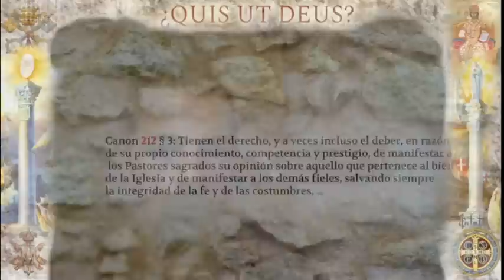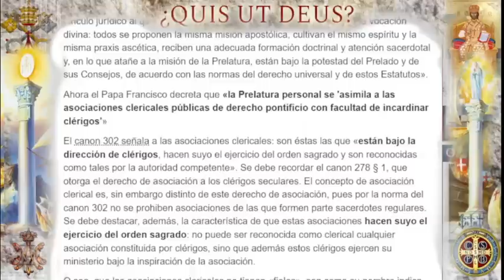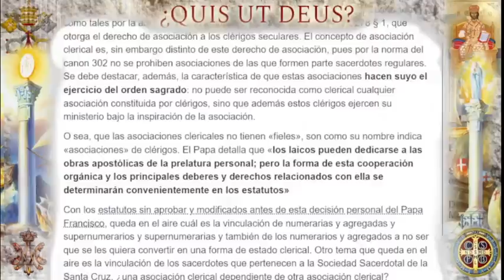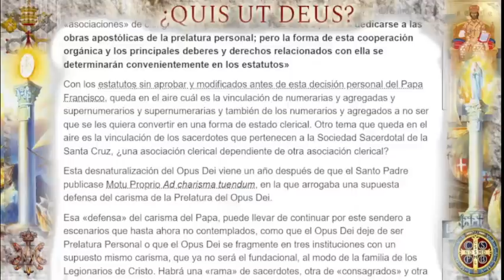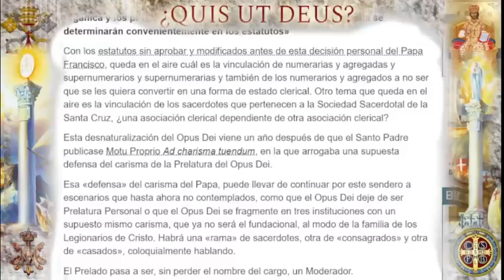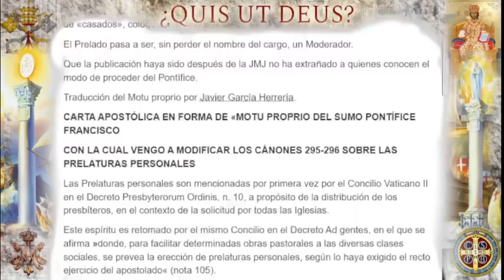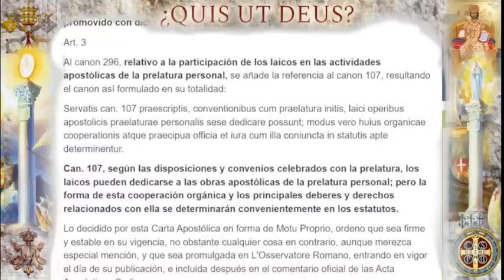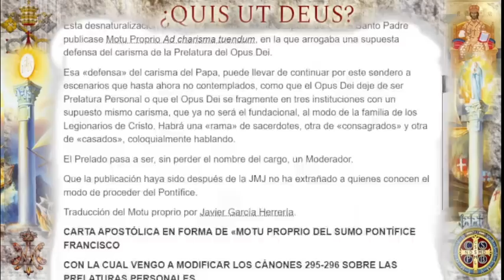FRANCISCO SE CARGA EL OPUS